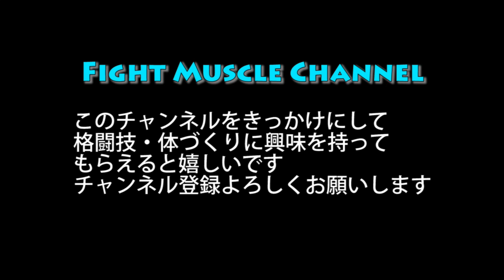肩幅が５分でバーンってなるトレーニング[Shoulder Workout]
５分で三角筋中部をしっかり鍛えるワークアウトの紹介

昨今のコロナウイルスの影響でジムの運営が困難になっているため支援をお願いしています

金融機関名：ゆうちょ銀行
店名：五五八
店番：５５８
預金種目：普通預金
口座番号：1119277
名義：クニヒロ コウタロウ

こちらまでよろしくお願いいたします
ご支援いただけましたらご連絡ください

また、アマゾンギフト券でのご支援はアマゾンサイト内より下記のアドレスまでお願いいたします